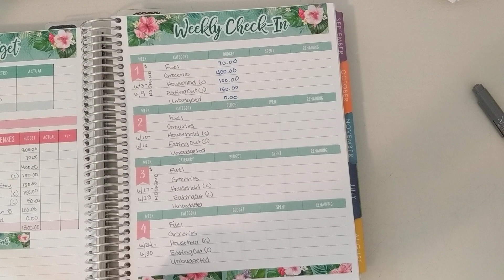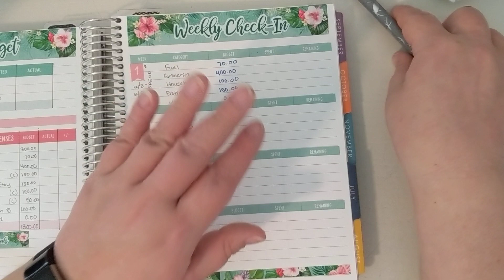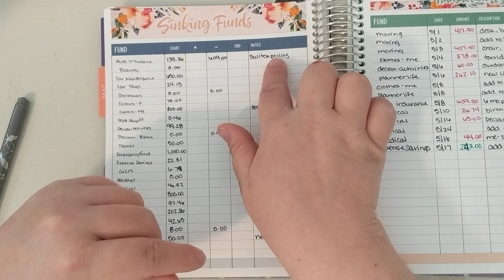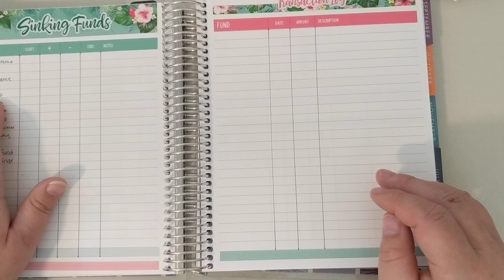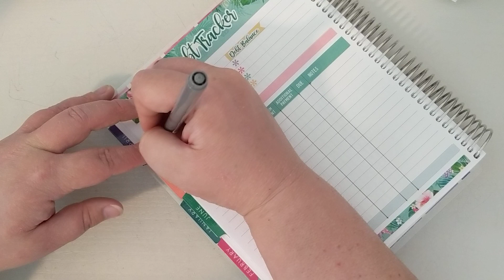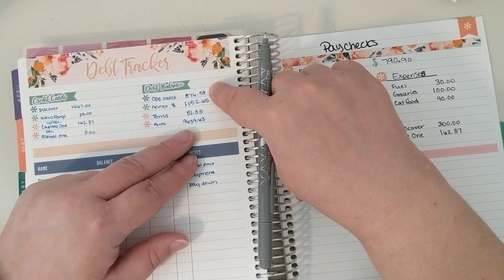Budget With Me | June 2019 Set Ups | Single Mom Budgets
This video is how I set up my extra pages for my June budget.